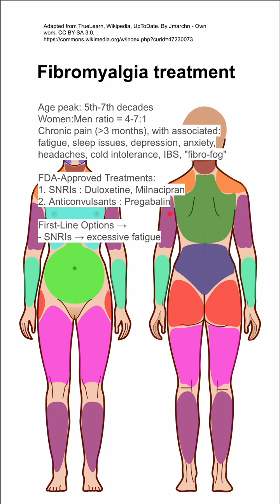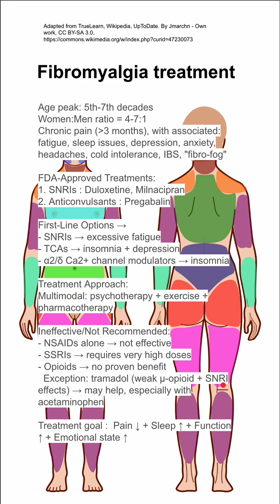Fibromyalgia treatment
Age peak: 5th-7th decades
Women:Men ratio = 4-7:1
Chronic pain (over 3 months), with associated: fatigue, sleep issues, depression, anxiety, headaches, cold intolerance, IBS, "fibro-fog"

FDA-Approved Treatments:
1. SNRIs : Duloxetine, Milnacipran
2. Anticonvulsants : Pregabalin

First-Line Options →
- SNRIs → excessive fatigue
- TCAs → insomnia + depression
- α2/δ Ca2+ channel modulators → insomnia

Treatment Approach:
Multimodal: psychotherapy + exercise + pharmacotherapy

Ineffective/Not Recommended:
- NSAIDs alone → not effective
- SSRIs → requires very high doses
- Opioids → no proven benefit
  Exception: tramadol (weak μ-opioid + SNRI effects) → may help, especially with acetaminophen

Treatment goal :  Pain ↓ + Sleep ↑ + Function ↑ + Emotional state ↑